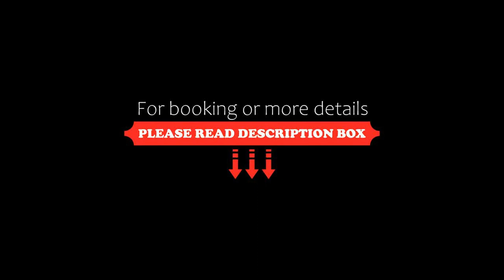The PuXuan Hotel and Spa, Beijing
About Property:
You're eligible for a Genius discount at The PuXuan Hotel and Spa! To save at this property, all you have to do is sign in.
Located on Wangfujing Street, The PuXuan Hotel and Spa is around a 10-minute drive to The Forbidden City, Jingshan Park and shopping district. Rooms and Suites come with either Forbidden City views or traditional Beijing city views.
Dongsi Subway Station (Line 5 & 6) is around an 8-minute walk from The PuXuan Hotel and Spa, while National Art Museum of C...
Property Type: Hotel
Address: No.1 WangFuJing Street, Dongcheng District, Beijing, Dongcheng, 100006 Beijing, China
Searching For
1. The PuXuan Hotel and Spa - Beijing
2. The PuXuan Hotel and Spa - Beijing Address
3. The PuXuan Hotel and Spa - Beijing Rooms
4. The PuXuan Hotel and Spa - Beijing Amenities
5. The PuXuan Hotel and Spa - Beijing Offers and Deals
Audio Credit:
Track Title: Reasons To Hope
Artist: Reed Mathis